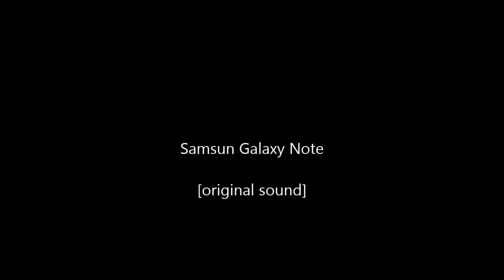SG Note: Vtáčí ostrov, leto 2013 - Bird Island, summer 2013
Kayaking around the Island of birds. Camera: Samsung Galaxy Note - original sound, sorry for wind at the end.
Na kajaku okolo Vtáčieho ostrova, Oravská priehrada, jún 2013.